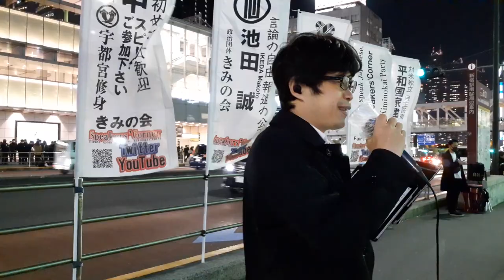池田誠②世界各地で中国出資の案件焦げ付き始めた20221110木r04新宿駅南口街頭演説きみの会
●街頭スピーチ中／新宿駅南口／JR南改札前。
●During a street speech/Shinjuku Station South Exit/In front of the JR South ticket gate.